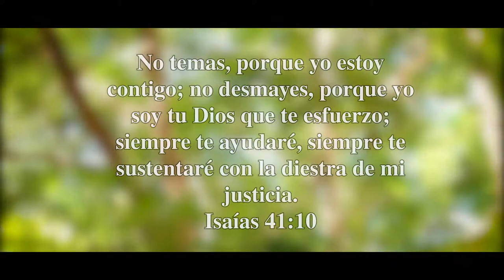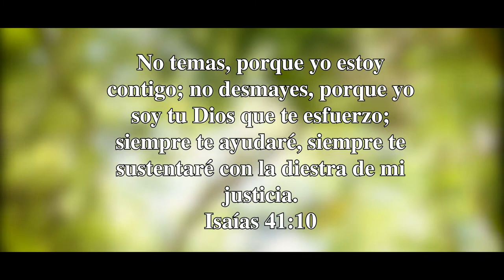God Only Knows - Violin Cover (for KING & COUNTRY)⎟Daniel Jiménez Mercedes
Dios les bendiga, este es un cover de la canción God only knows de for KING & COUNTRY, el cual me puso muy contento al momento de hacer este cover. En la tradición en español y por lo que se siente también ministra mucho, pues aveces pasamos por momentos incómodos y difíciles en nuestras vidas, de los cuales solo Dios sabe (como es el título de la canción en español).
En esta ocasión para la filmación del video conté con la ayuda de un amigo, su nombre es Sam López, y me fue de gran ayuda, pues él fue muy atento con todo el proceso y siempre estaba disponible para asesorar.

Tanto la grabación del audio como del video me gustaron mucho y espero que les sea de bendición y edificación, espero que les agrade.

Audio Mixing: Daniel Jiménez Mercedes
Audio Mastering: Daniel Jiménez Mercedes
Video Filming: Sam López
Video Editing: Daniel Jiménez Mercedes
Color Advising: Nathanel Montero